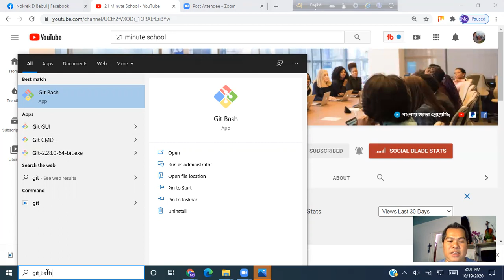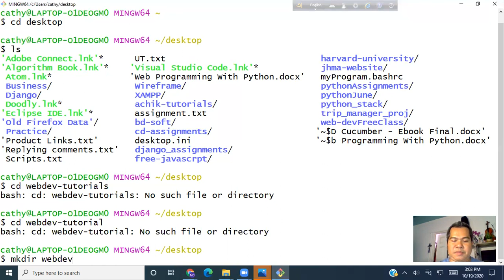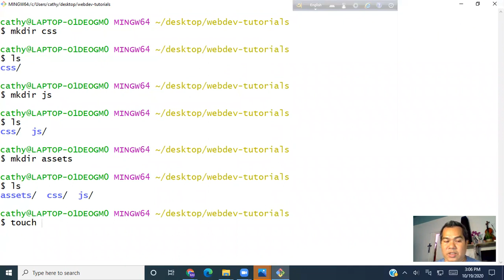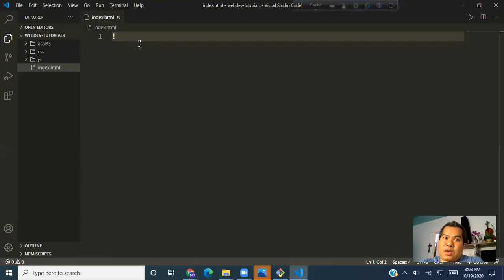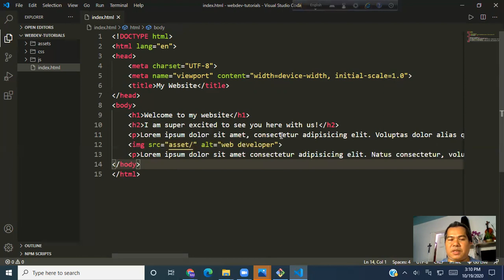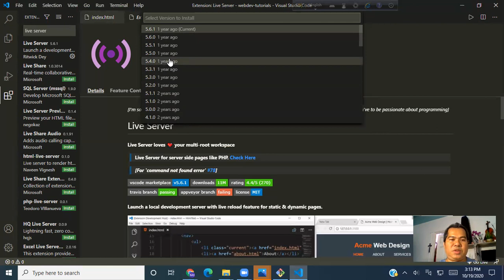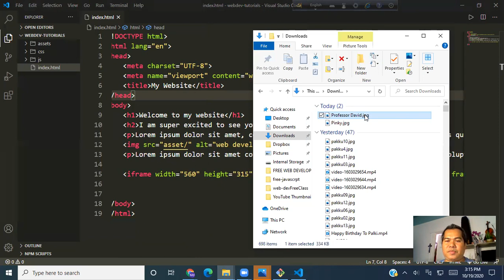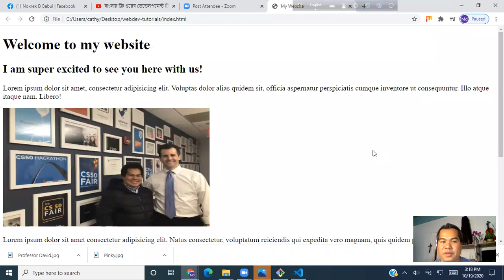বাংলায় ওয়েব ডেভেলপমেন্ট কোর্স।WEB DEVELOPMENT COURSE FOR BEGINNERS|HOW TO USE IMAGE & VIDEO?PART-002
২১ মিনিট স্কুলে আপনাকে স্বাগতম!
আজ থেকে আমরা আরেকটি নতুন টিউটোরিয়াল সিরিজ বাংলায় শুরু করছি। সেটা হল ওয়েব ডেভেলপমেন্ট এর উপর।

আজকে কি কি শিখছি?
আজকে খুব বেসিক  HTM।. আজকে বাড়তি যে ২ টি বিষয় শিখছি তা হলঃ কিভাবে ওয়েব পেইজে ছবি এবং ভিডিও রাখতে হয়?

আমি আগেই বলেছি, প্রথমে আমরা ফ্রন্ট এন্ড ওয়েব ডেভেলপমেন্ট শিখব। এতে আছে  HTML, CSS, JavaScript & Bootstrap.

এরপর আমরা ব্যাক এন্ড ওয়েব ডেভেলপমেন্ট শিখব। এতে থাকবে  HTML, CSS, JavaScri, jQuery, Bootstrap, Python, Web Automation, SQL, MySQL, Flask & Django framework.

কি কি লাগবে?
- একটা ল্যাপ্টপ
- ইন্টারনেট কানেকশান

কত টাকা কোর্স ফি?
- এখানে ফ্রি শিখতে পারবেন। তবে আমাদের সাথে সরাসরি প্র্যাক্টিস করতে চাইলে ব্যাচ-এ অথবা ১-১ কোচিং করতে পারবেন।

 HTML কি?
- HTML মানে হল Hyper Text Markup Language. HTML যে কোন ওয়েব পেজ, ওয়েব সাইট বা সফটয়্যার এর স্ট্রাকচার তৈরী করার কাজে ব্যবহৃত হয়।

CSS কি?
CSS মানে হল Cascading Style Sheet. যে কোন ওয়েব পেজ, ওয়েব সাইট বা সফটয়্যার এর স্ট্রাকচার তৈরী করা হয়ে গেলে সেগুলোকে রঙ দেওয়ার জন্য, সুন্দর সুন্দর স্টাইল দেওয়ার জন্য ব্যবহৃত হয়।

সহজ করে বলতে গেলে HTML এর কাজ তৈরী করা এবং CSS এর কাজ সুন্দর করা।